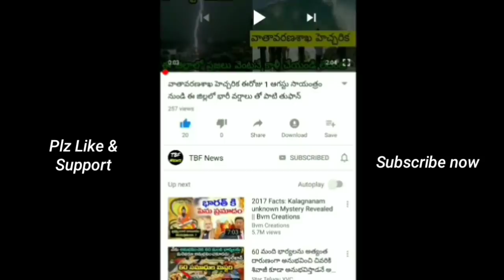తెలంగాణ రైతులకు శుభవార్త.. రైతుబంధుకు అమౌంట్ వచ్చేసింది..? || CM KCR Rythu Bandhu Latest News